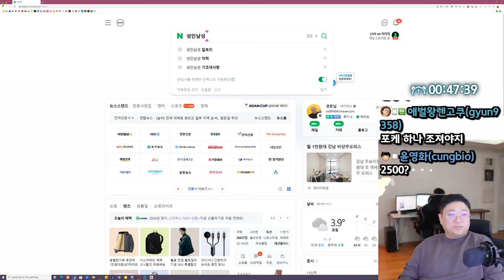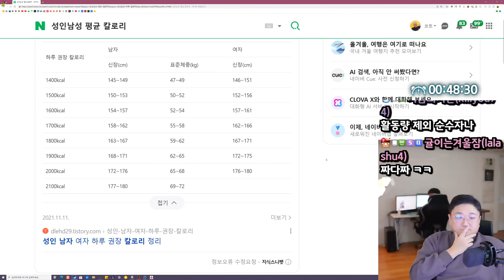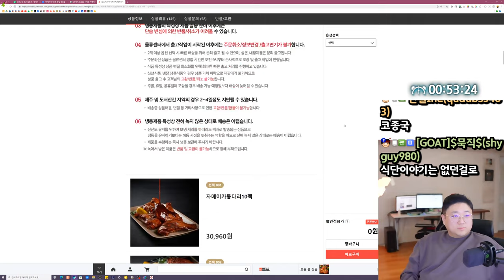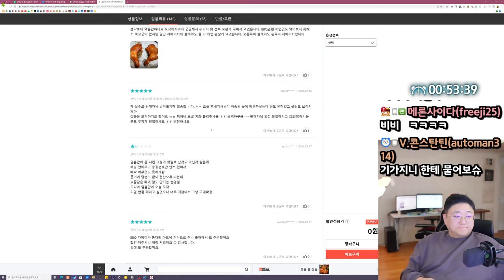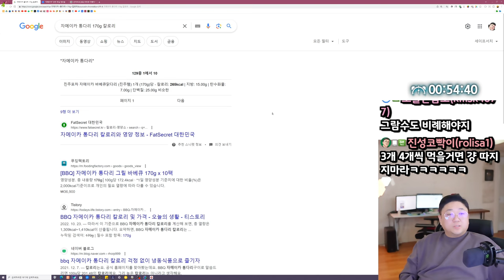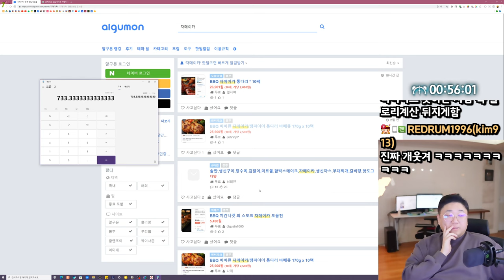돼지특:칼로리 신경 뒤지게씀 (24.01.18-2)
[음원출처]